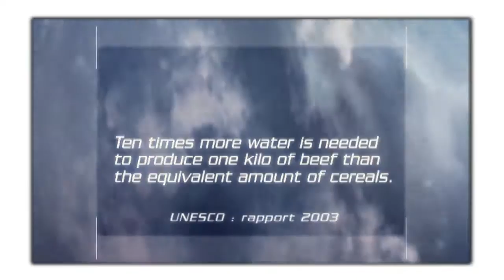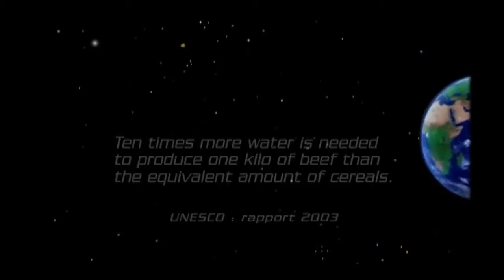One Minute on Earth / Pongal South India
Pongal (பொங்கல்) is a harvest festival celebrated by Tamil people at the end of the harvest season. Pongal is a four day festival which usually takes place from January 13 to 16
It is one of the most important festivals celebrated by the Tamil people in the Indian state of Tamil Nadu,
In Tamil, the word Pongal means "overflowing" which signifies abundance and prosperity.
 On the day of Pongal, at the time of sun rise there is a symbolic ritual of boiling fresh milk in a new clay pots and when the milk boils over and bubbles out of the vessel, people shout "Pongalo Pongal!"
Tamilians decorate their homes with banana and mango leaves and embellish the floor with decorative patterns drawn using rice flour.
Cattle play an important role in the traditional Indian farmstead be it with regards to the provision of dairy products, its use for ploughing and transport and its provision of fertilizer. This explains the Tamil reference to cattle as wealth.
Maattu Pongal is intended to demonstrate our recognition and affection to cattle and decorate them with garlands, apply kungumam (kumkum) on their foreheads and are feed with a mixture of venn pongal, jaggery,honey,banana and other fruits
Maatu pongal is a festival celebrated together by the villagers to thank the cows for their favour in farming. People bathe their cattle and paint their horns with colourful paints.